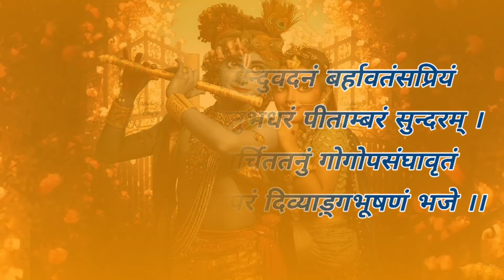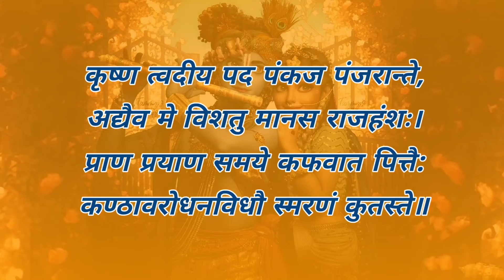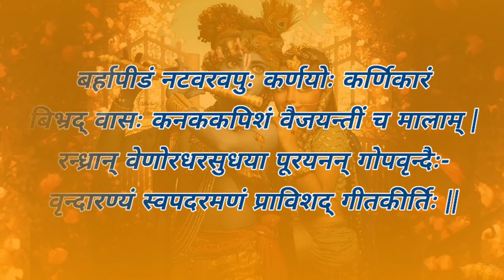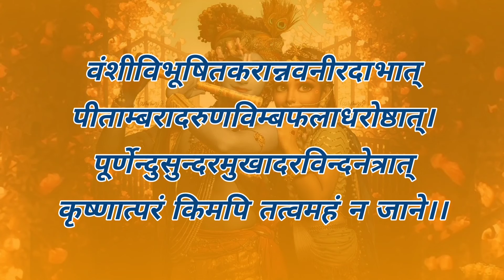भगवान श्री कृष्ण के ध्यान श्लोक | Shri Krishna Dhyan Mantra | Shri Krishna Shlok। नित्य श्रवण करें